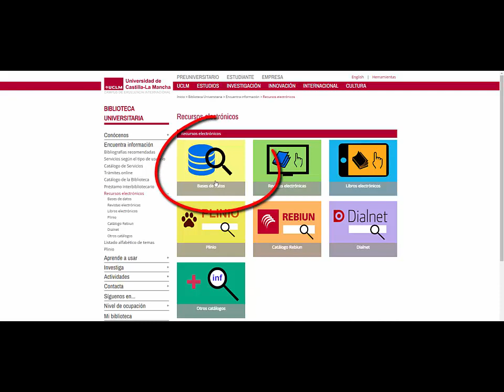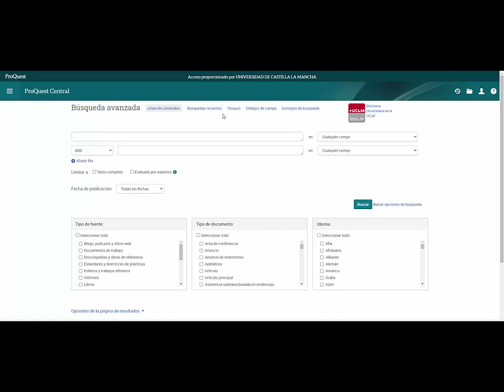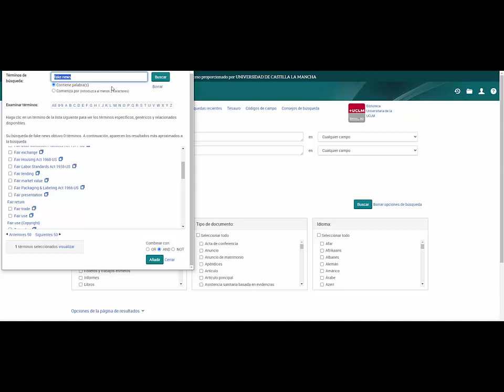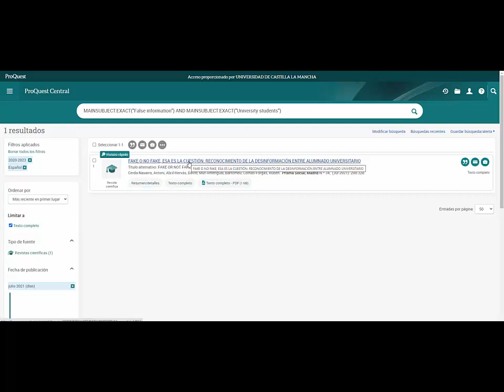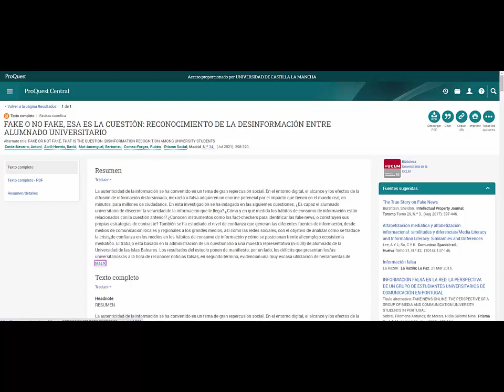Videotutorial base de datos ProQuest Central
Curso online Aprendizaje en la Búsqueda y el Uso de la Información. Nivel Avanzado. Organizado por la Biblioteca Universitaria de la UCLM a través del Aula de Competencias trasversales de la UCLM. 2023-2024. Tutorial sobre ProQuest Central